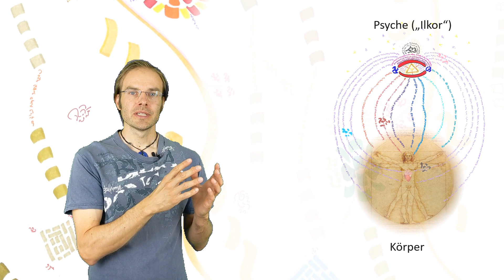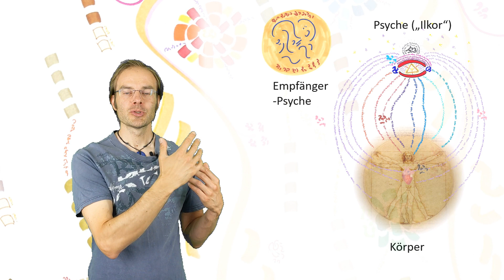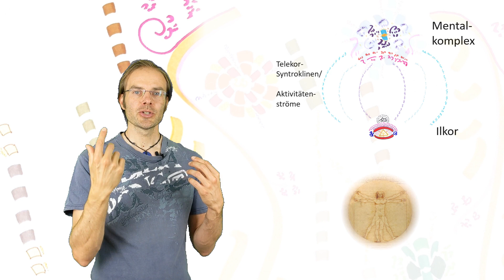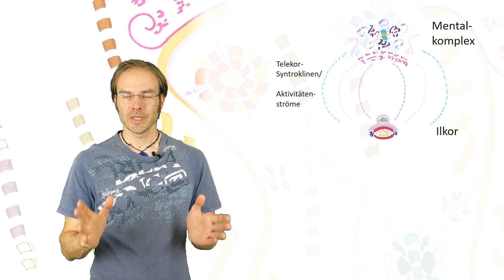Transplantation des Bewusstseins? Burkhard Heim liefert Antworten zur Organspende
Neben dem rein medizinischen Aspekt des sensitiven Themas Organtransplantation gibt es auch einen psychologischen bzw. paranormalen, der mit einem rein materialistischen Modell des Lebens jedoch nicht verständlich werden kann. Der deutsche Physiker Burkhard Heim (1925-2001) entwarf ein ganzheitliches Modell des Lebensprozesses und von dessen transzendenten Aspekten. Psyche, Bewusstsein und Gedächtnis sind darin keine Epiphänomene biochemischer Vorgänge, sondern reale Vorgänge in einer 6-dimensionalen Welt, die gegenüber der bekannten Raumzeit um zwei organisatorische Koordinaten mit echter physikalischer Bedeutung erweitert ist.
Alle Organe eines Körpers stehen mit transzendenten Strukturen im Austausch, welche im Transbereich der Welt in die Psyche eines Menschen integriert sind. Bei jeder Organtransplantation werden diese Aspekte mit verpflanzt und werden sehr häufig vom Empfänger bewusst empfunden. Dies kann erhebliche charakterliche Veränderungen zur Folge haben (z.B. Änderungen von Essens-Gewohnheiten, Moralvorstellungen, aber auch Erinnern von Lebenserfahrungen des Spenders), die vom Empfänger meist als belastend empfunden werden. Diese bislang von der Medizin als Kuriosum ignorierten „Nebenwirkungen“ der Transplantationsmedizin werden in Burkhard Heims Modell endlich verständlich.
Vor diesem Hintergrund muss die Ethik der Transplantationsmedizin (inkl. der Diagnose des sog. Hirntodes) grundlegend in Frage gestellt werden. Wenngleich ein positiver Ausgang Transplantation möglich ist, so kann man festhalten, dass sich die Mehrheit der Spender und Empfänger lebenswichtiger Organe ohne ausreichende psychologische Vorbereitung auf einen Prozesse einlässt, der die persönliche Todeserfahrung empfindlich stören und zu erheblichem persönlichen Leid führen kann.

Literaturquellen:
Bergmann, A. 2004: Der entseelte Patient – Die moderne Medizin und der Tod; Berlin
van Lommel, P. 2009: Endloses Bewusstsein; München
Owen, A. 2017: Zwischenwelten – Ein Neurowissenschaftler erforscht die Grauzone zwischen
Leben und Tod; München
Pearsall, P. 1999: Heilung aus dem Herzen; München
Sylvia, C. 1999: HerzensFremd; Köln
Wellendorf, E. 1997: in Gutjahr, I. & M. Jung (eds.): Sterben auf Bestellung: Fakten zur
Organentnahme; Lahnstein, Germany: emu Verlags- und Betriebsgesellschaft

Bildquellen:
Wikimedia Commons